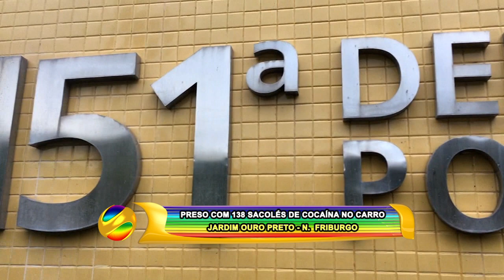PRESO COM 138 SACOLÉS DE COCAÍNA NO CARRO - JARDIM OURO PRETO - N. FRIBURGO 28 04 23